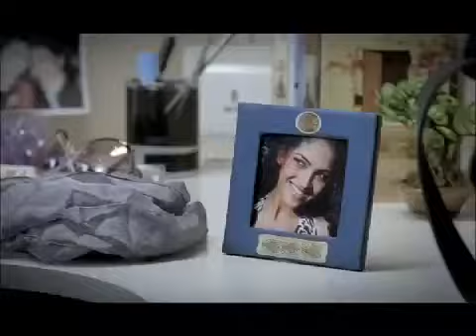Tirupati Lite Soyabean Oil-Hindi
Piyali Banerjee-Done the wife's voice along with the VO.